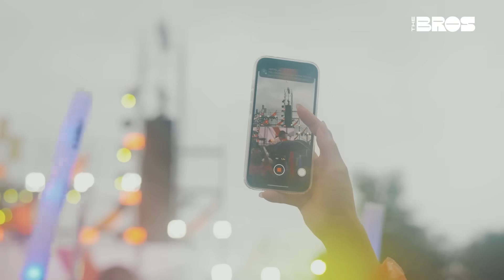It's My Life - The Moffatts live at HAYFEST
Sáng tác: Jon Bon Jovi / Richie Sambora / Max Martin

HAY PHẾT - HAY Glamping Music Festival 2022

Songs of the youth from all generations - a HAYFEST 2022 Playlist.

Tuyển tập những khúc ca thanh xuân hay phết vào chiều mưa HAY FEST được thâu bởi trung tâm giải trí những người anh em - TheBROS Entertaiment.

Xin trân trọng giới thiệu!

Hãy chia sẻ cảm xúc của bạn về HAY ở comment cho chúng mình nhé!
Cảm ơn các bạn HAY đã đến và đang ủng hộ The Bros và HAY FEST 2022

📍Kênh YouTube chính thức của The Bros Entertainment

© Bản quyền thuộc về The Bros Entertainment
© Copyright by The Bros Entertainment - Do not Reup